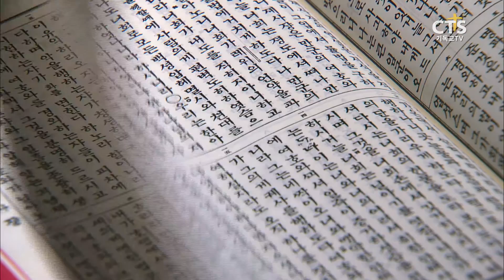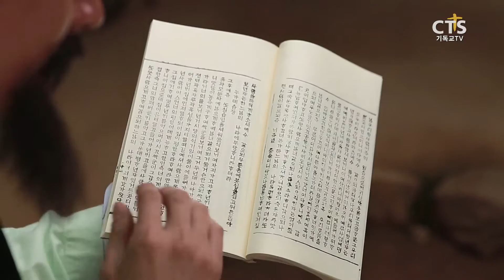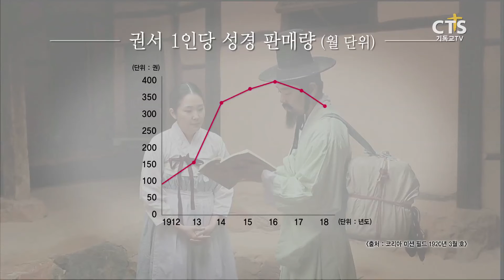Ⅱ. 복음궤짝을 메고 성경과 한글을 전파한 '권서'_한글성경, 조선을 깨우다 20160702